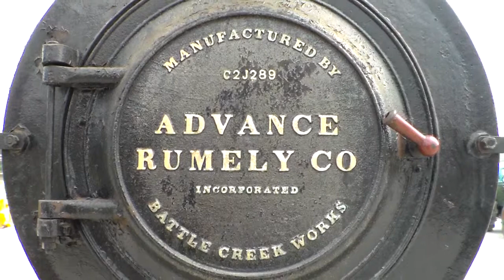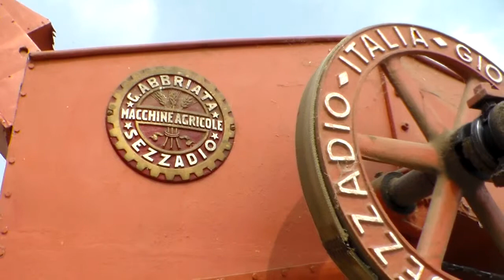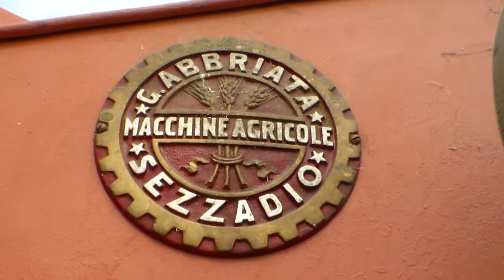VAPORIERA AMERICANA D'EPOCA : CARAGLIO (CN) 28 - 9 - 2014.